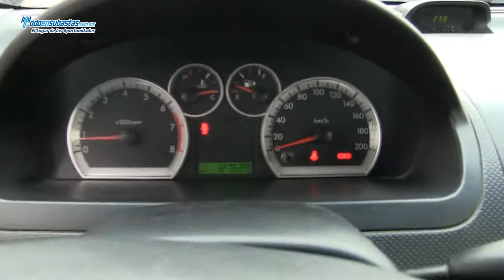Chevrolet / Aveo / 2011